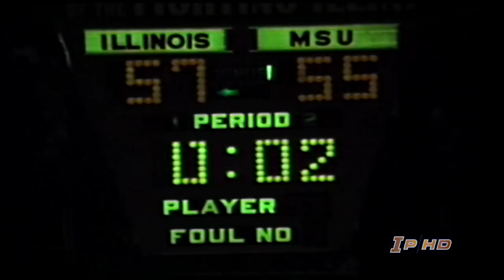Assembly Hall Great Moments: Eddie Johnson's Game Winner vs MSU 1979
Assembly Hall Great Moments: Eddie Johnson's Game Winner in the final seconds lifts the fourth-ranked Fighting Illini to a 57-55 win over Magic Johnson and the No. 1 Michigan State Spartans, Jan. 11, 1979.